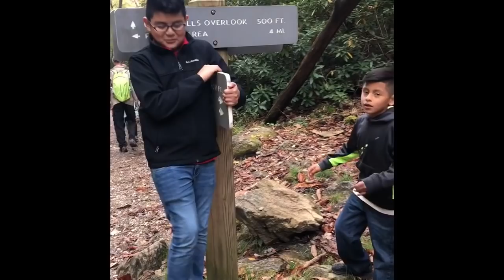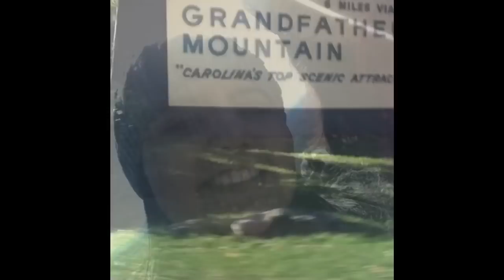NC Mountains Vlog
Squeezed my weekend trip with a couple of friends and family into a ten minute video!